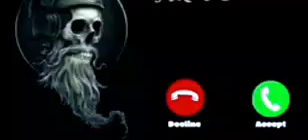subscriber kaise badhaen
short song
sot video
sorts video
chaudhary143
chaudhary life
chaudhary pawar
kurmi Life
kurmi pawar
kurmi attending videos
kurmi song
kurmi viral video
chaudhary viral video
kaise badhaen